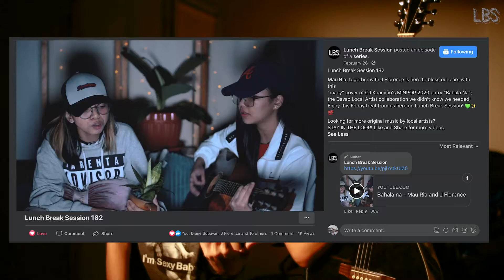Artist Profile (Mau Ria & J Florence)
We still can't get over how adorable this duo is, and we know you can't too! So, here's Mau and J Florence telling us about how they started, the collaboration process of P.G.K.N., and so much more in this goofy episode of Lunch Break Session Artist Profile! 💟👌💯

Catch more of these with your favorite Local Artists in the weeks to come! Like and follow to stay in the loop! ✨